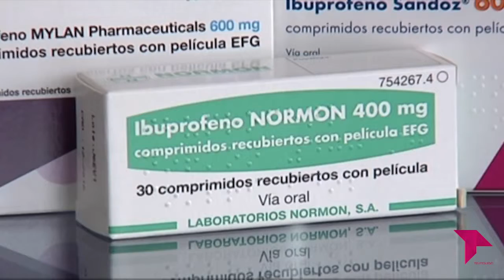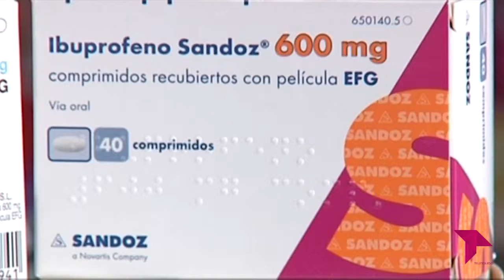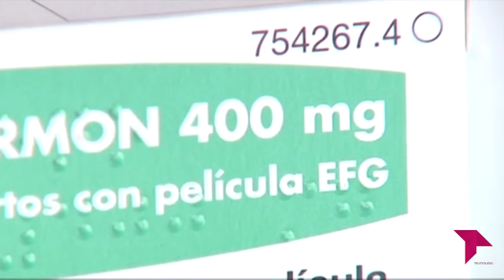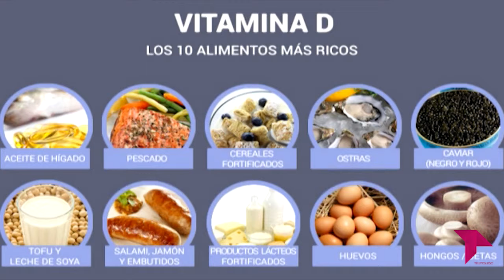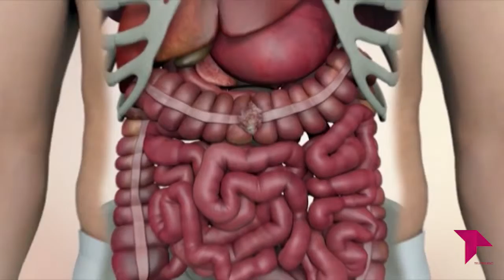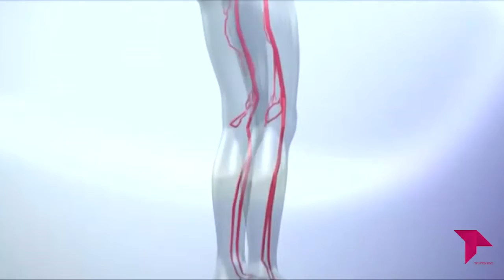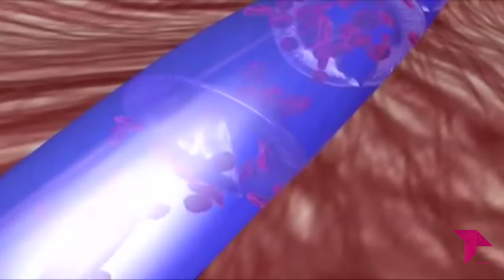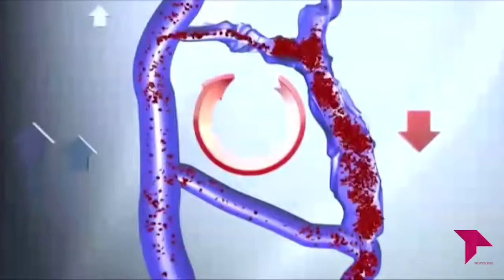LA CONSULTA DEL DOCTOR 4X10